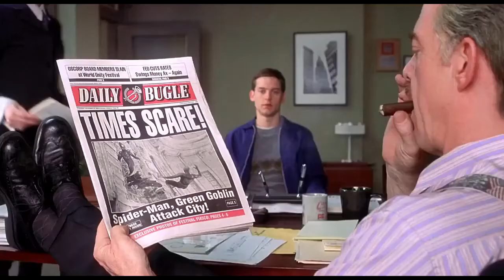[YTP] Odin is a old foof